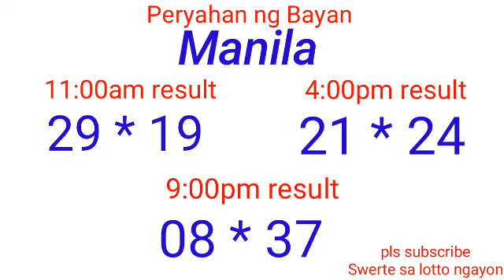Peryahan ng Bayan - MANILA,QUEZON CITY January 28, 2022 3RD DRAW RESULT